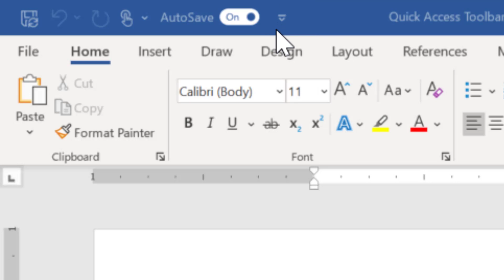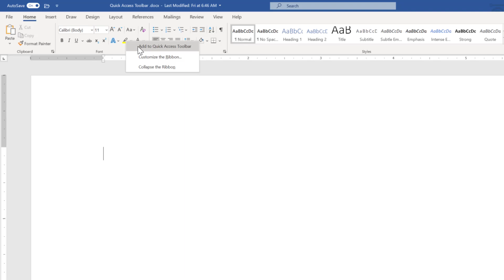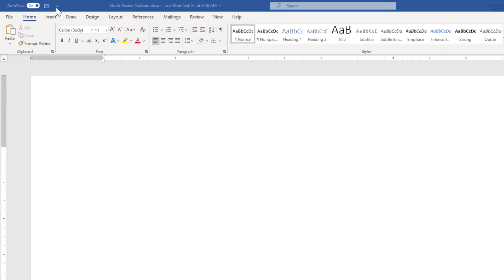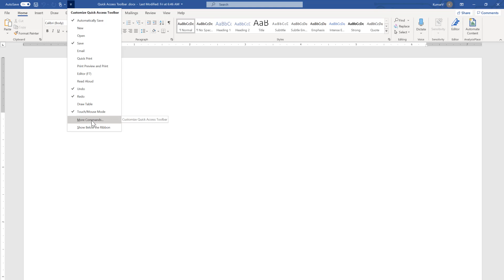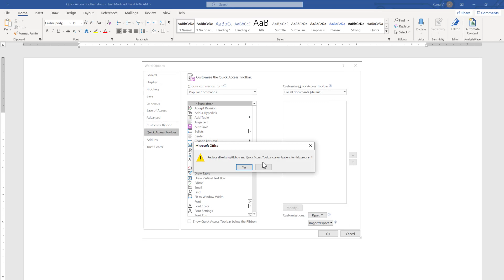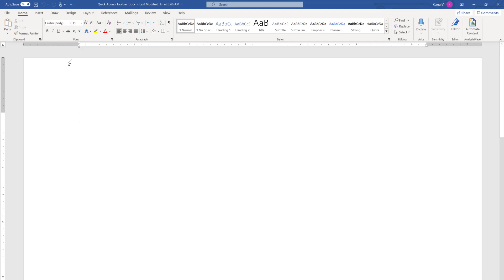Quick Access toolbar in Word in Hindi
This is an educational video in Hindi demonstrating what is quick access toolbar in Word. Discussion is done in Microsoft 365. It covers the following topics:

00:30 What is quick access toolbar in Word
01:40 How to customize quick access toolbar in Word
02:10 How to add and delete button in quick access toolbar / How to remove quick access toolbar in Word
03:20 More commands in quick access toolbar
04:25 How to use separator in Quick access toolbar
05:10 How to reset quick access toolbar in Word
06:10 Export and import quick access toolbar
06:00 How to show quick access toolbar below or above ribbon